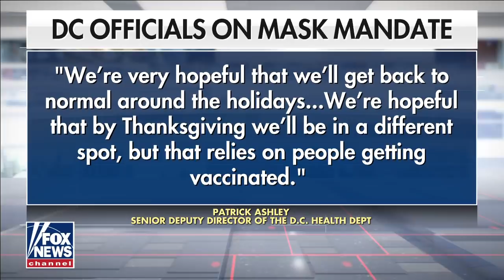Biden looking into overruling states on mask mandates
Former HHS Assistant Secretary and COVID testing czar Admiral Brett Giroir joins 'America's Newsroom' to discuss whether Biden can implement mask mandates as children head back to school